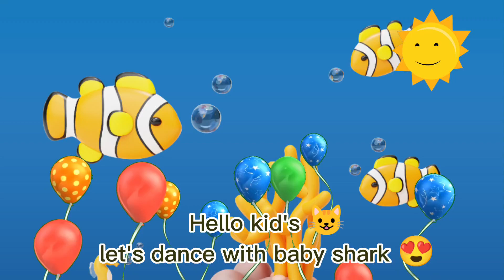Baby shark song | baby shark do do do song | nursery rhymes and kid's song